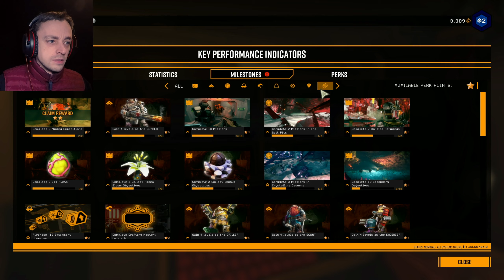Deep Rock Galactic Ep6 - Radioactive caves!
The warming glow of radioactive crystals keep our dwarf on his toes as he races about trying to mine more precious materials to level himself up and learn more of this curious mining job! :D